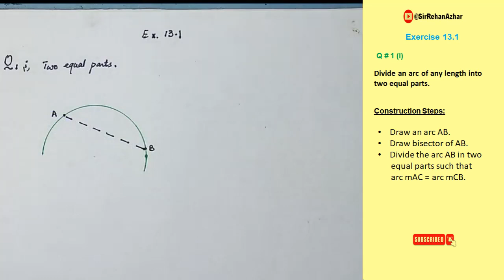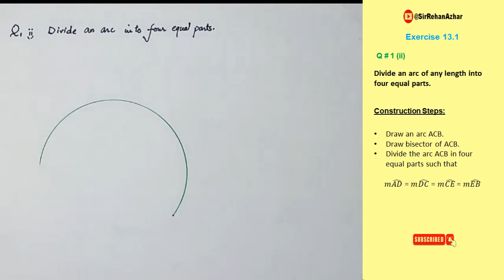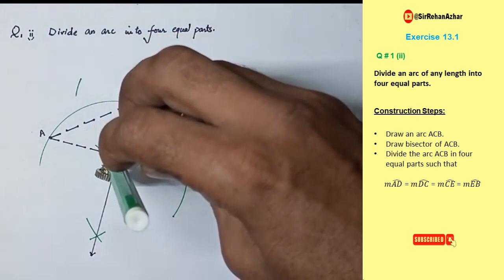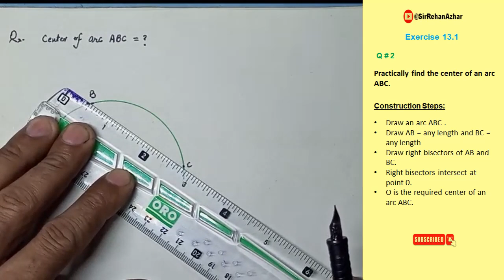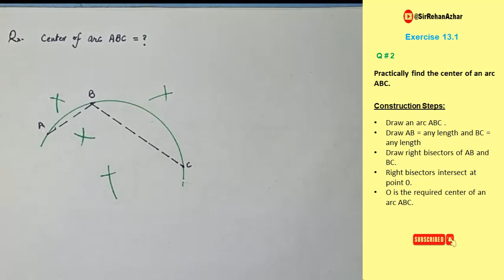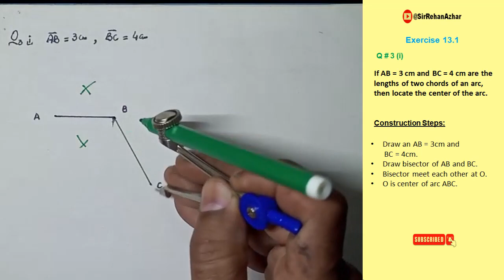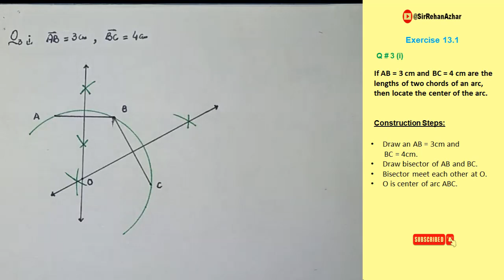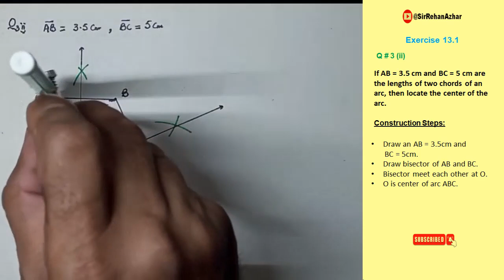Class 10th Math - Chapter No 13 - Exercise 13.1 (Part 1)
Class 10th Math  - Chapter No 13 - Exercise 13.1 (Part 1). Learn basics techniques how to draw different types of geometric figures , which are  helpful for next classes.

0:00 Video introduction
0:11 Chapter No.13 class 10th Exercise 13.1 Question no.1 part i
3:56 Chapter No.13 class 10th Exercise 13.1 Question no.1 part ii
10:22 Chapter No.13 class 10th Exercise 13.1 Question no.2
14:21 Chapter No.13 class 10th Exercise 13.1 Question no.3 part i
20:04 Chapter No.13 class 10th Exercise 13.1 Question no.3 part ii

Follow the link to watch following videos